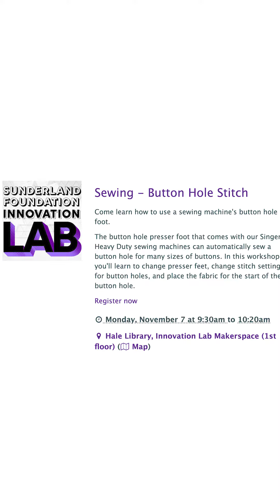K-State Today Events Nov. 7-13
Monday, Nov. 7, 9:30 - 10:20 AM | Sewing Workshop
Learn how to use a sewing machine's button hole foot. The button hole presser foot that comes with our Singer Heavy Duty sewing machines can automatically sew a button hole for many sizes of buttons. In this workshop you'll learn to change presser feet, change stitch settings for button holes, and place the fabric for the start of the button hole.

Friday, Nov. 11, 7:30 PM | In A Chord
Enjoy this choir performance hosted by the K-State MTD. It will be free for all KSU students, and $8 general admission

Friday, Nov. 11, 7:30 - 10:00 PM | Country on Campus
Dust off your boots and great ready for UPC's fall concert! Country on campus is a college tour featuring up and coming musical acts Conor Clemmons, Jaden Hamilton, and Thomas Mac!

The concert will be free to students and the public and features chances to win prizes with a Valid K-State student ID from sponsors like JLab, Roku, and Clif!

Wildcat Watch video production operates as a Department Student Organization under the guidance of K-State's Division of Communications and Marketing.